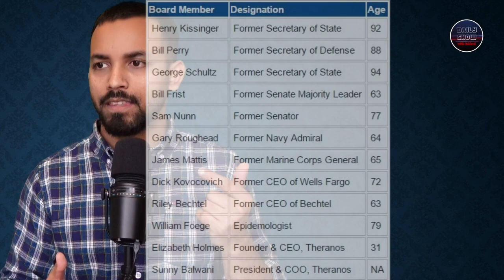461 | সিলিকন ভ্যালীর জায়ান্ট থেরানোসের প্রতিষ্ঠাতা এলিজাবেথ হোলমস জালিয়াতি মামলায় দোষী প্রমাণিত!